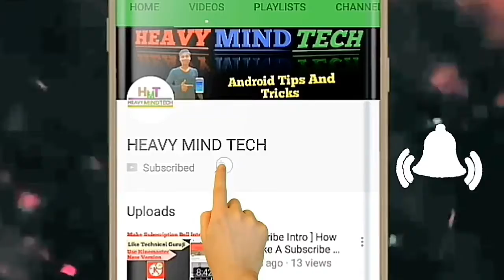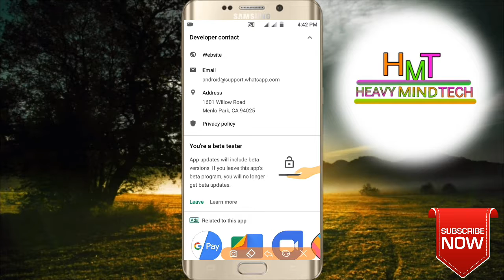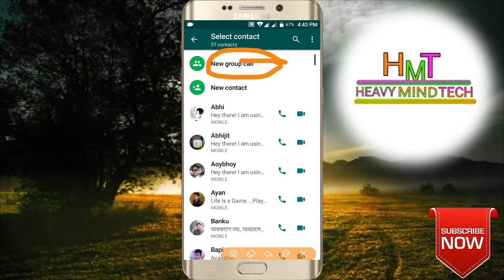WhatsApp New Update 2018||Group Video Calling Update On WhatsApp.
নমস্কার বন্ধুরা আশা করি তোমরা সবাই ভালো আছো।আজকের ভিডিওতে আমি তোমাদের দেখাব WhatsApp-র আরো একটি নতুন আপডেট,আপডেটটি হলো বন্ধুরা "গ্রুপ ভিডিও/অডিও কলিং"(Group Video/Audio Calling)।ভিডিওটি সম্পূর্ন দেখলে আপডেটটি তোমরা বুঝতে পারবে।